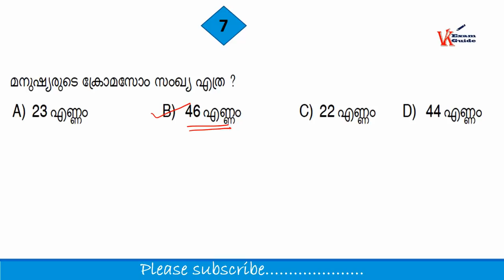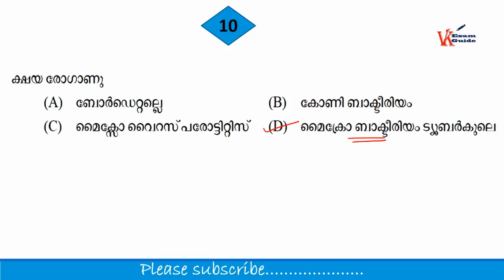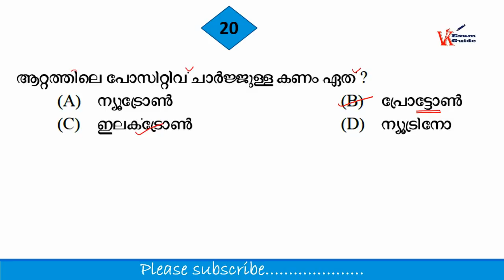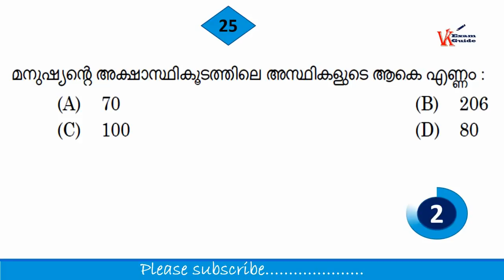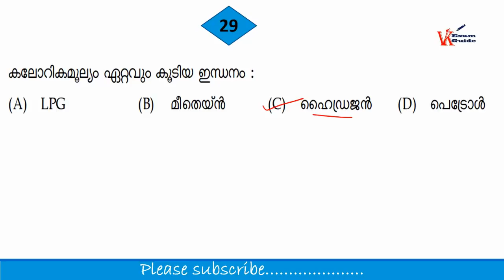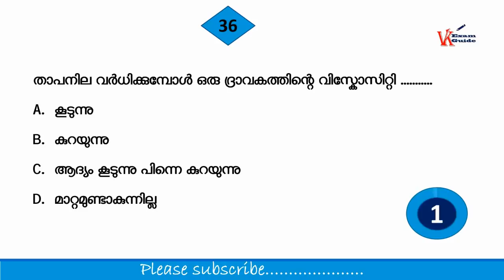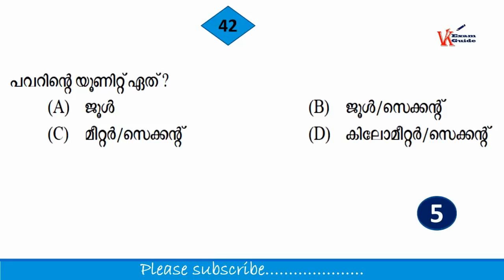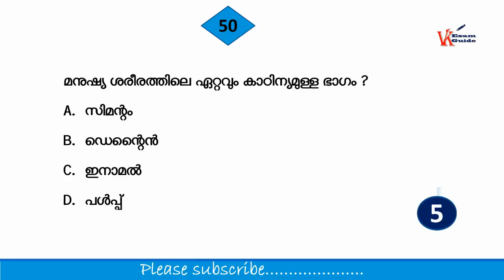Kerala PSC | 10th 12th preliminary exam | science mock test for prelims | pyq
10thprelims 12thprelims# science#mock test#important questions#vkexamguide#devusworldkidschannel#